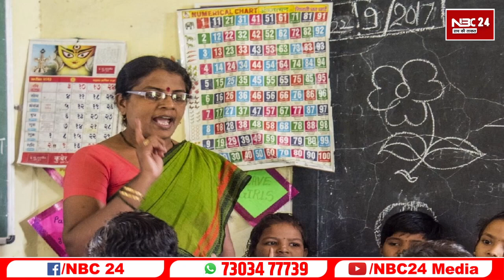शिक्षा विभाग का बड़ा बदलाव हाईस्कूल में हेडमास्टर के लिए 8 वर्ष का अनुभव ही जरुरी